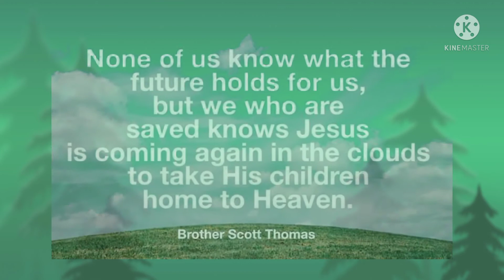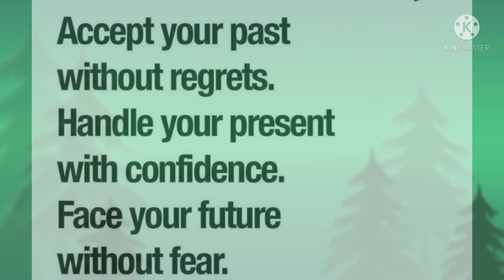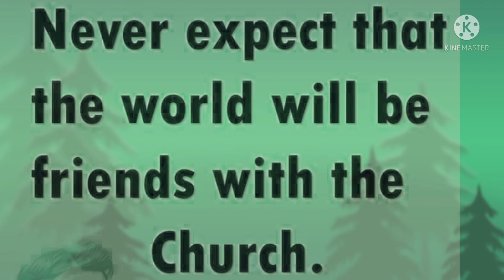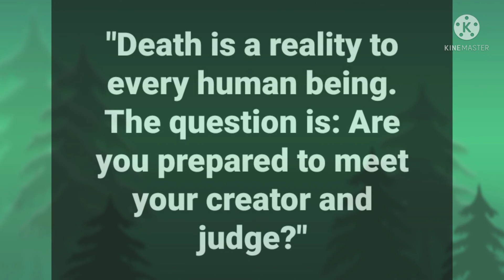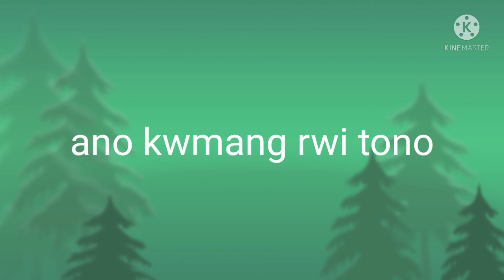Oh Swngcharle ll christian kokborok rwchapmung ll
khorang rwnai: Mickeal D/B
Ragini kholnai: Johon D/B
Kokthai kholnai: Harinath D/B